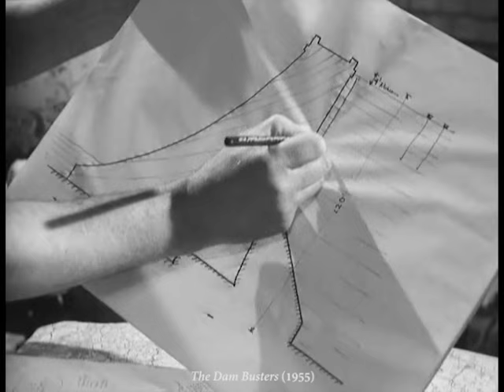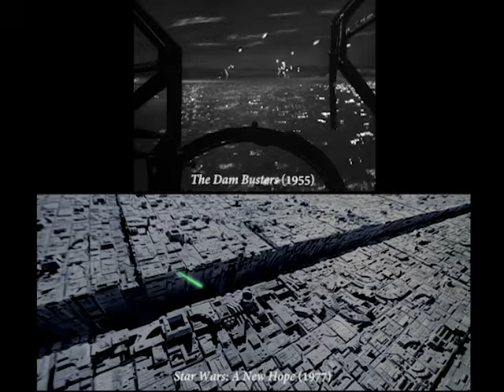Star Wars Origins: The Dam Busters - Side by Side Scene Comparison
Side-by-side comparison of scenes from Star Wars (1977) with scenes from The Dam Busters (1955).